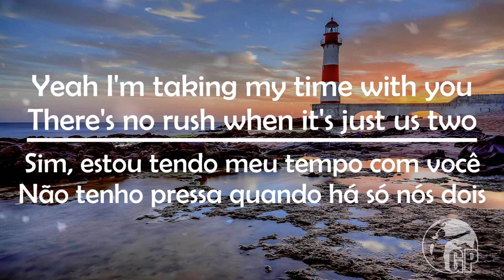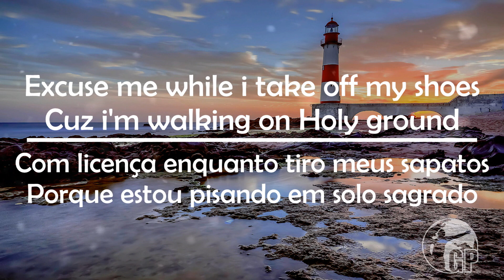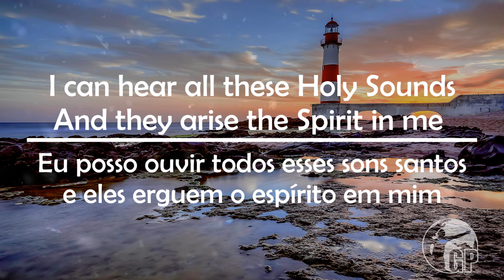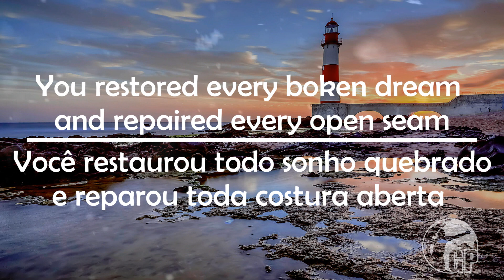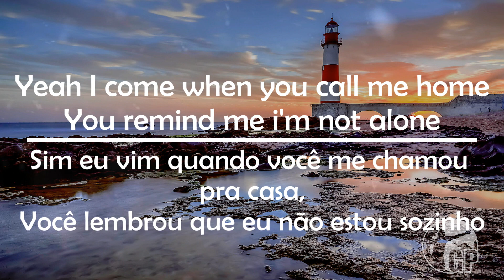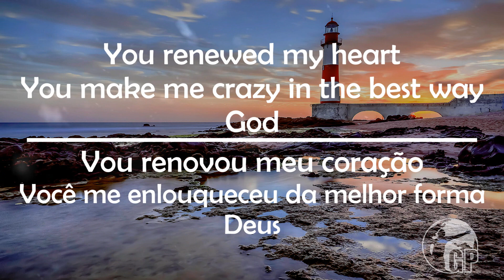Ethan C. Davis - Old Clothes (legendado - português - lyrics)